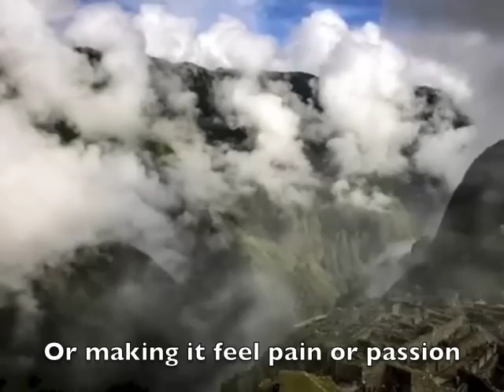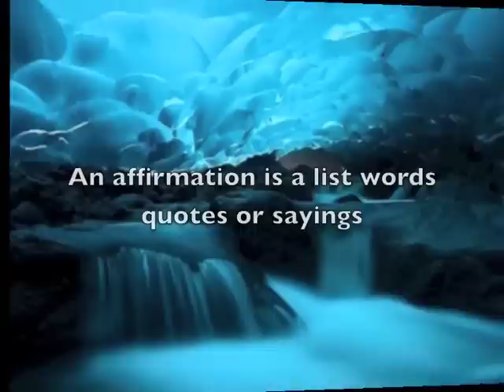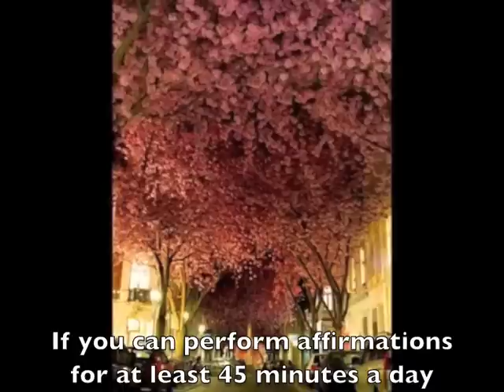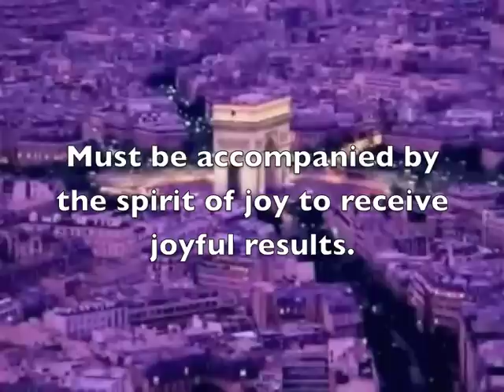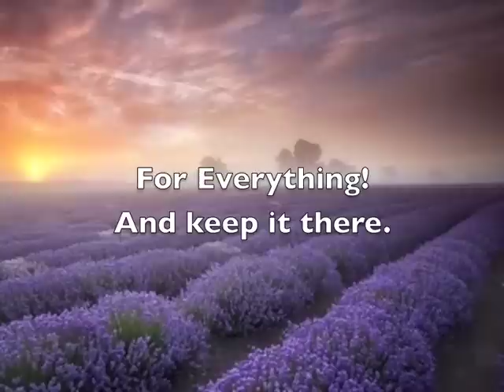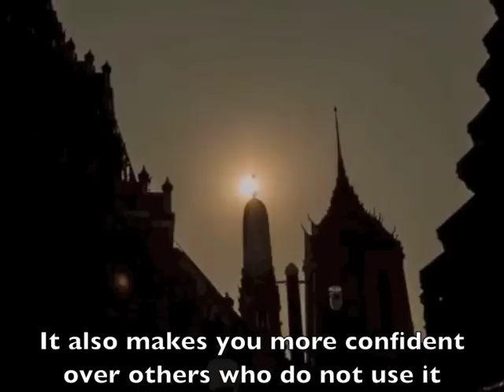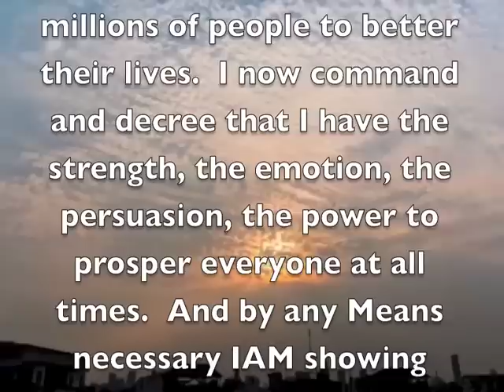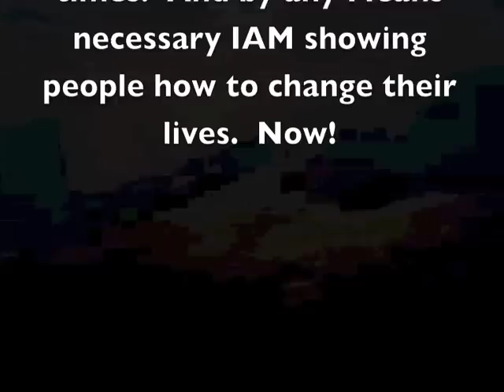#59 Incantations Affirmation Definition & Guided Affirmations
Incantations Affirmations Definition ►Incantation Transcript ►Affirmation Transcript ►OPEN ME FOR MORE

Here is affirmation definition and incantation definition.  Positive thinking and positive thoughts are necessary to win this time.  And learning how to properly perform incantations & affirmations is important.  Repeat affirmations to yourself all day long.  If you are not willing to repeat positive words to yourself repeatedly all day, at least try ON PURPOSE for 45 minutes.

►Affirmation Definition You are here

Note: Everything you do and say is a prayer the energy is sent through the power of your vessel to spiritual guides and Omnipotent source energy. Know that Universal Consciousness and the spirits that help you are listening. You probably searched for: incantations, affirmation, affirmation definition

My Book Subconscious Programming "Commanding The Spirits Within"

Here at The Meditation Spot, Clairvoyant Psychic Kaciana Bru discusses spirituality including religion. You will find guided, recited, and decree meditations to help raise the consciousness of the new era.